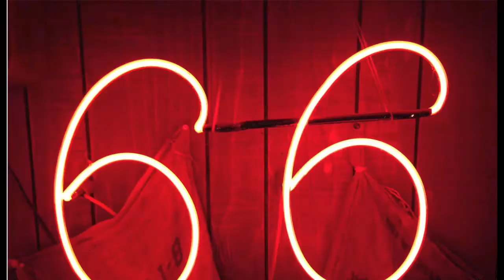MURAL TRAILER - Crawford Electric Co-Operative - John Pruitt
By John Pruitt - I fun three minute showcase of the upcoming mural installation graphics. Music by MC Cullah - Blazing Days.